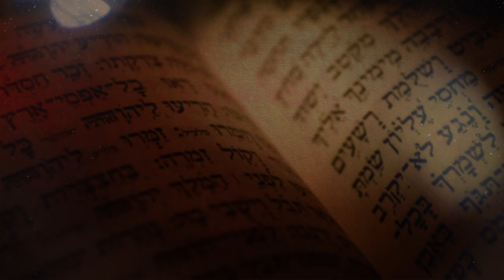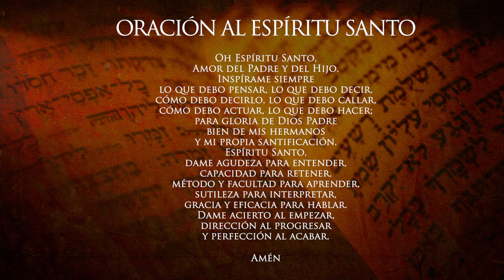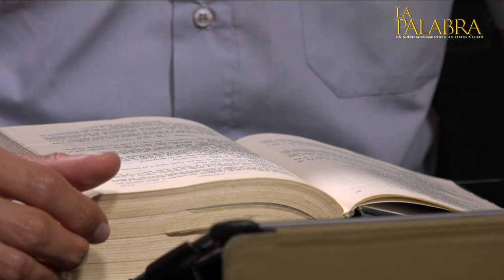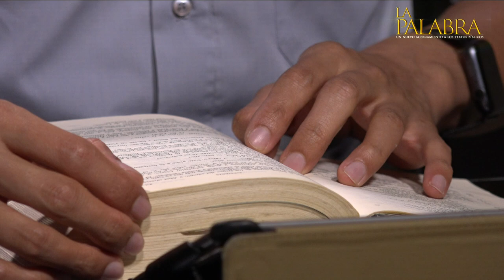¿De dónde brota la violencia en la humanidad? Preguntas y respuestas de la Biblia Tema 33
Preguntas y respuestas de la Biblia. ¿De dónde brota la violencia en la humanidad? con el sacerdote de la Arquidiócesis de Manizales Padre Edwin Andrés Prías, Teólogo Bíblico de la Universidad Gregoriana de Roma. LA PALABRA: un nuevo acercamiento a los textos bíblicos.

CURSO BÍBLICO TEMÁTICO: TEMA 33 ¿De dónde brota la violencia en la humanidad? A través del canal de YouTube de la Arquidiócesis de Manizales.

¿De dónde brota la violencia en la humanidad?